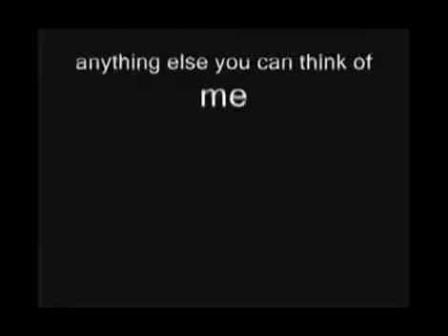Cool Lego Sniper Rifle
This toy is doubly deadly because the small parts are probably also a choking hazard.